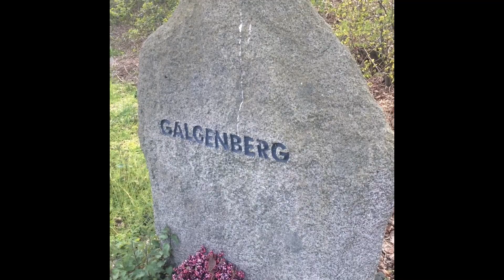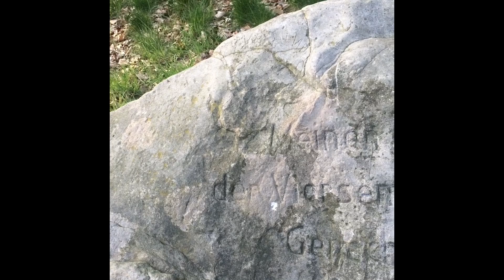LOST PLACES UND GEISTERDÖRFER FOLGE 08 DER HINRICHTUNGSPLATZ